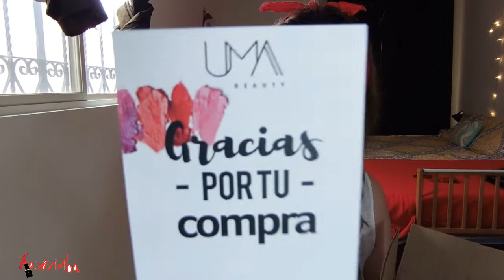Super HAUL: COMPRAS y RECIBIDOS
Feliz viernes mis chiquis el día de hoy os comparto un haul con algunas compras y productos recibidos:

Seche vite esmalte secado rápido.

Para contactar conmigo podéis hacerlo en
o a través de mensaje privado por Youtube o Facebook.

Todos los productos que muestro de la página iHerb.com los podéis conseguir con un descuento de 5$ si es vuestra primera compra y es inferior a 40$ o si la compra es superior a los 40$ os harán un descuento de 10$ utilizando mi código personal o el de cualquier otra persona que conozcáis y tenga código, pero lo importante es que si es vuestra primera compra os interesa utilizar un código para ahorraros un dinerillo.